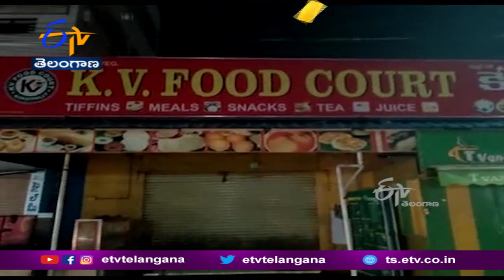Drug Addicts Clashes With Hotel Owner | Hyderabad, Kukatpally | వద్దని చెప్పినందుకు సామగ్రి ధ్వంసం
హైదరాబాద్ కూకట్ పల్లిలో అర్ధరాత్రి మందుబాబులు వీరంగం సృష్టించారు. ఓ హాటల్ లో గొడవ పెట్టుకుండగా వద్దని యజమానులు చెప్పినందుకు సామగ్రి ధ్వంసం చేశారు. హోటల్ సిబ్బందిపై దాడికి పాల్పడ్డారు. పాపారాయుడు నగర్ లోని ఓ హోటల్  ఎదురుగా సతీష్ అనే వ్యక్తితో మందుబాబులు వాగ్వాదానికి దిగారు. గొడవ పడుతూ హోటల్ లోకి ప్రవేశించటంతో లోపలికి రావొద్దని యజమాని కోరారు. దీంతో మద్యం మత్తులో హోటల్  సామాగ్రిని ధ్వసం చేశారు. నిలువరించేందుకు ప్రయత్నించిన సిబ్బందిని కొట్టారు. పోలీసులకు సమాచారం ఇవ్వటంతో నలుగురు పారిపోగా, కిషన్ అనే వ్యక్తి పోలీసులకు చిక్కాడు..